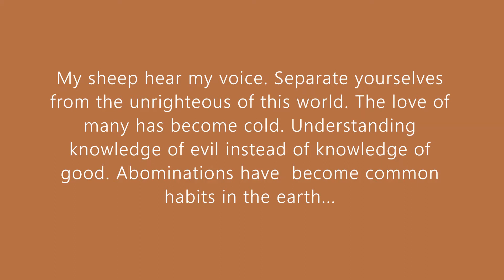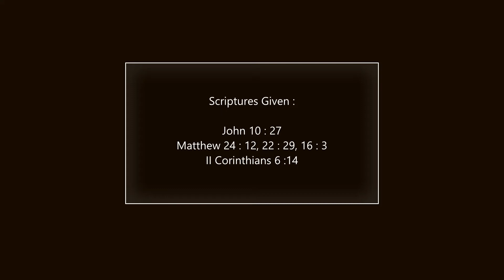Prophetic Word: " My Sheep hear my Voice "